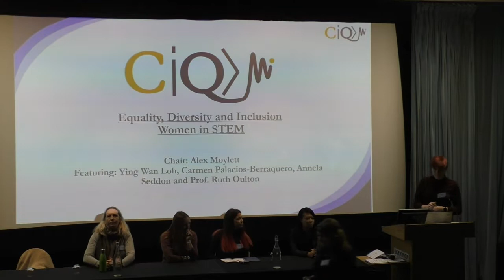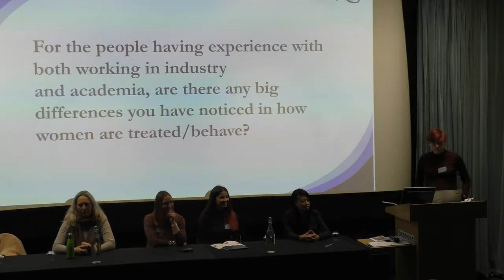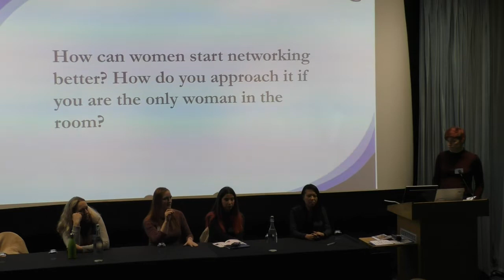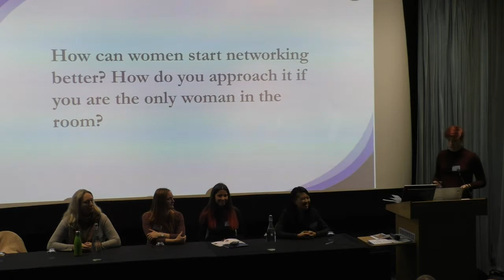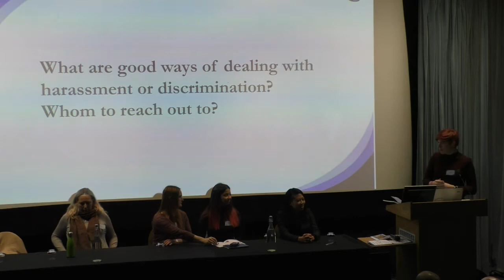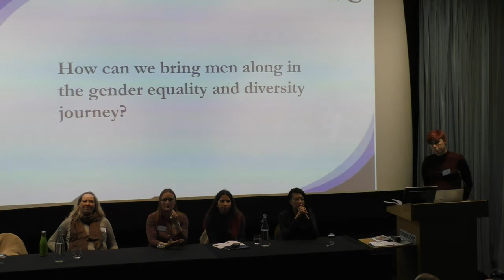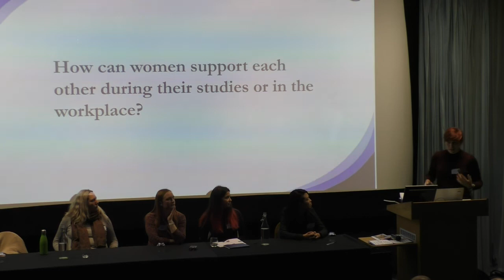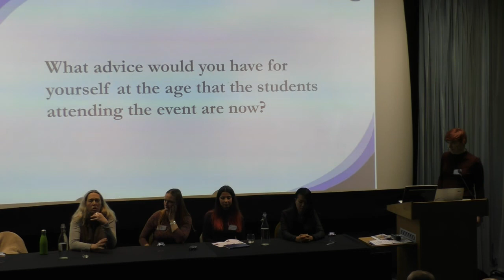Careers in Quantum (CiQ2020): Equality, Diversity, and Inclusion (EDI) Panel – Women in STEM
Careers in Quantum (CiQ) is a two-day event bridging the gap between skilled students in STEM disciplines and the booming quantum technology industry. With a combination of talks and panel discussions from industrial and academic experts and active networking, attendees have the chance to find out what an engaging scientific career, both inside and outside academia, might look like. Casual networking sessions also give attendees an opportunity to connect to the industry leaders and investigate career opportunities further.

Careers in Quantum (CiQ) is organised by the Quantum Engineering Centre for Doctoral Training (QE-CDT), Bristol, UK.